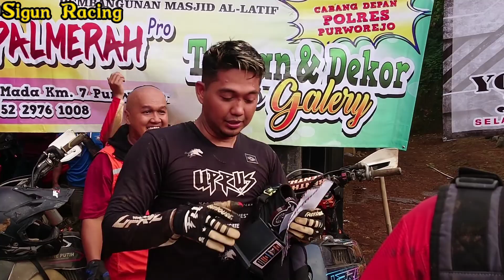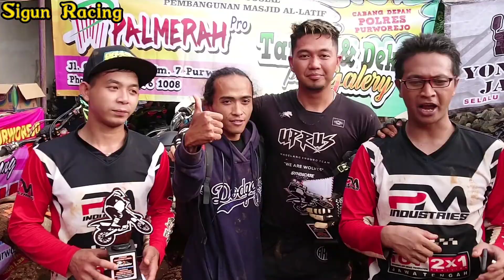Built up & Hadiah